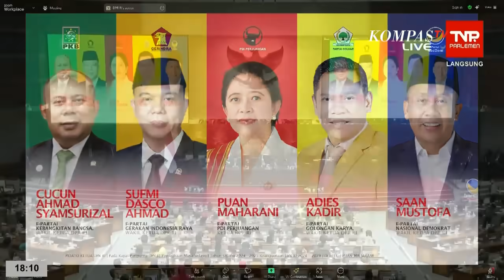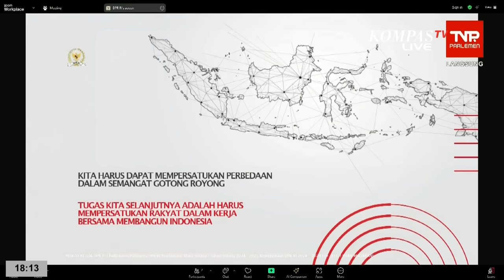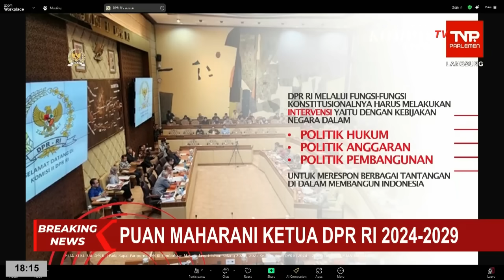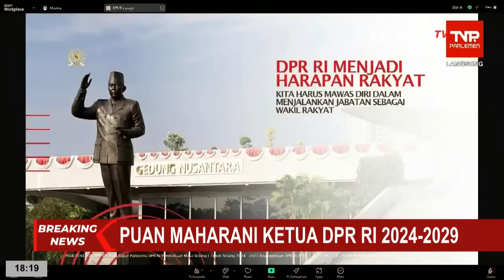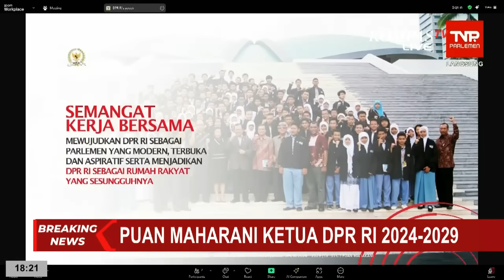[FULL] Pidato Perdana Puan Maharani sebagai Ketua DPR RI Periode 2024-2029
JAKARTA, KOMPASTV - Puan Maharani kembali duduki kursi Ketua DPR RI, kali ini untuk periode 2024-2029.

Puan mengucapkan selamat datang kepada seluruh wakil rakyat yang sudah dilantik pada Selasa (1/10/2024).

Puan pun mengucapkan terima kasih atas kepercayaannya yang diberikan padanya.

''Kami mengucapkan terima kasih atas kepercayaan rakyat kepada kami untuk menjadi wakil-wakil rakyat periode tahun 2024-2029'', ujar Puan.

Baca Juga Puan Maharani Ajak Anggota dan Pimpinan DPR RI Saling Menghargai Perbedaan di